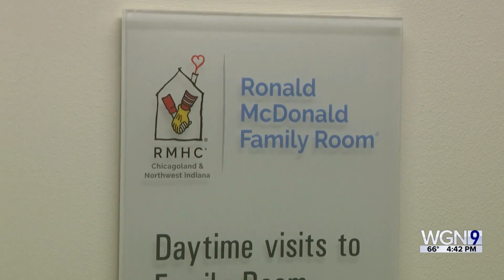Ronald McDonald Family Room opens at Advocate Children's Hospital in Park Ridge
Families with kids at Advocate Children's Hospital in Park Ridge now have a new place to stay.